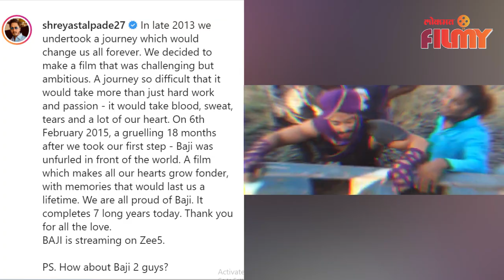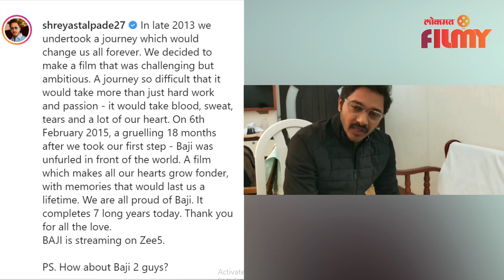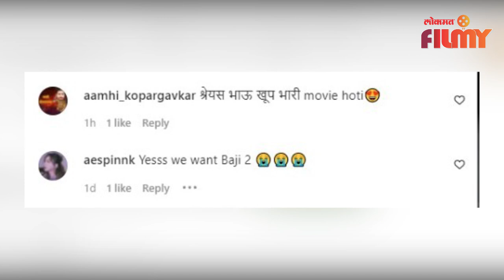Shreyas Talpade Baji 2 : ‘बाजी’च्या ७ वर्षांनंतर श्रेयसने दिली ‘बाजी २’ची गुड न्यूज